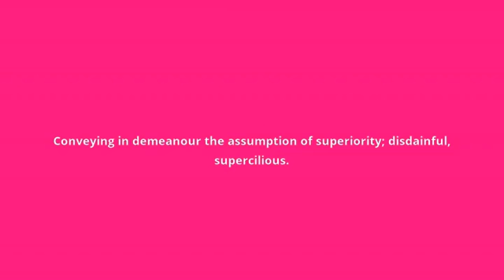what is the meaning of haughty